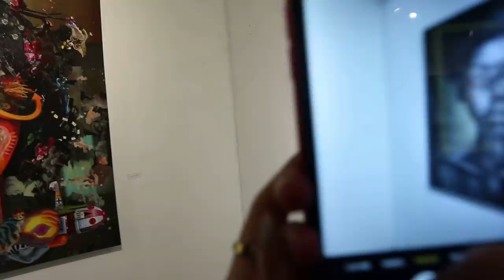Going to MALL || A day with ASHLEY DEL MUNDO